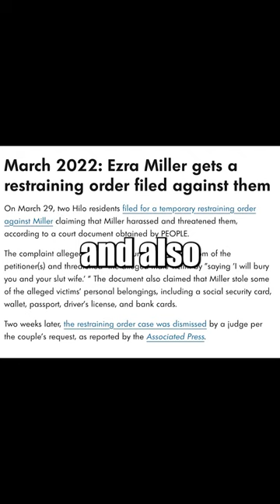Rating Super Bowl Movie Trailers Part 2: The Flash & Transformers Rise of Beasts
Rating all of the movie trailers that debuted at the Super Bowl. In this edition I cover The Flash and Transformers Rise of Beasts.